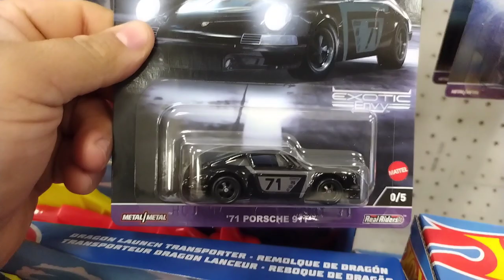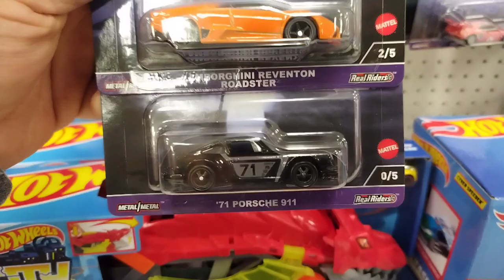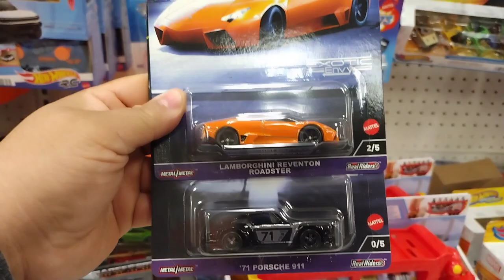Y QUE NOS SALE UN CHASE